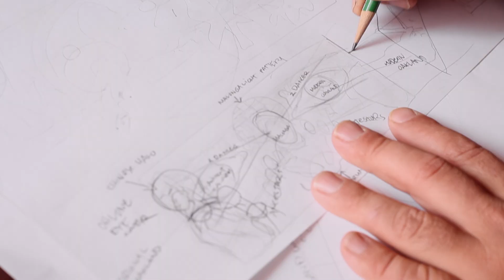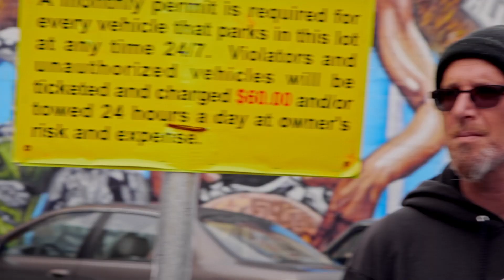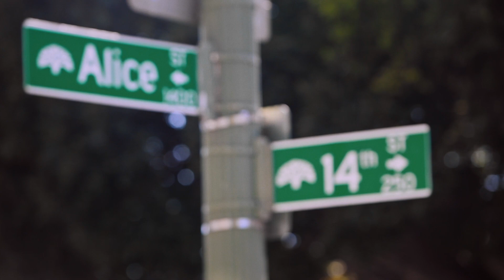Alice Street - Official Trailer (2020) Documentary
1852 Media presents "Alice Street" an Endangered Ideas documentary film
"In a rapidly gentrifying city, the construction of a luxury condominium threatens a local mural forcing the artists and a neighborhood to rally to protect its history, voice, and land."